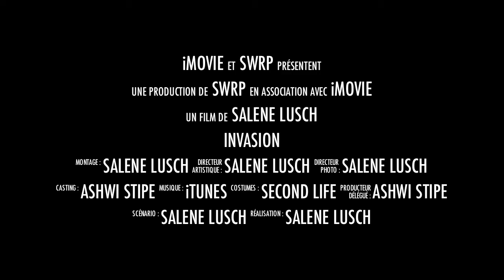Yuuzhan Vong - Next Invasion Trailer (SWRP)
Yuuzhan Vong attempt to capture the Galaxy

Trailer for a multi region roleplay session, Star Wars RP, Second Life